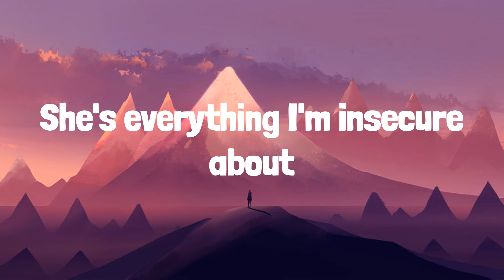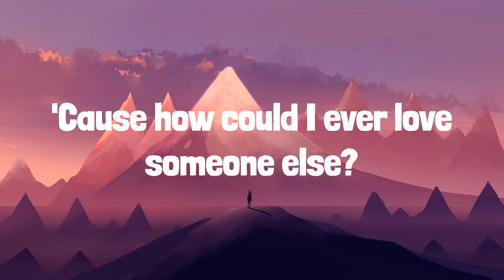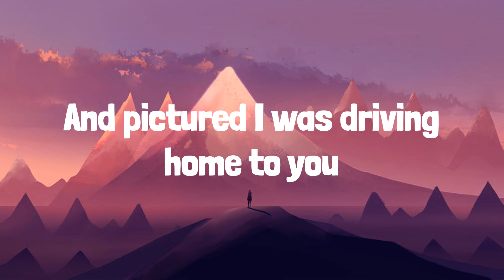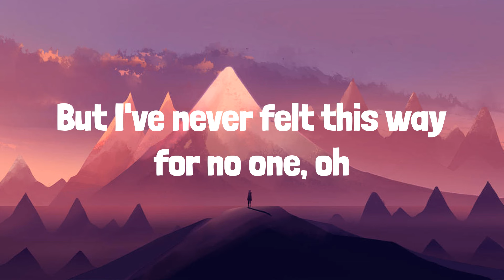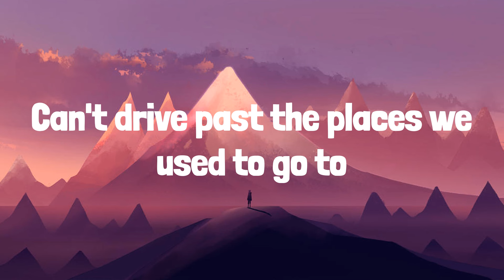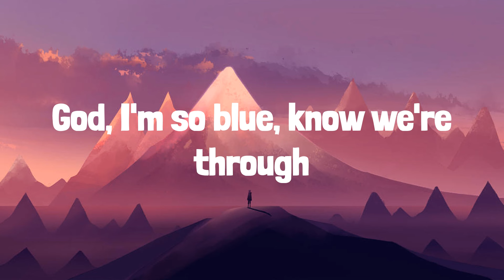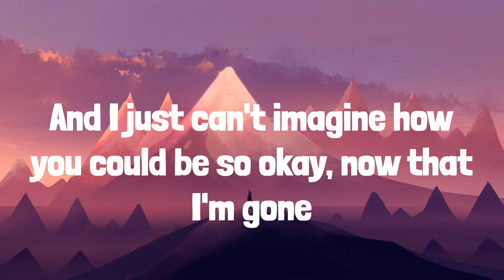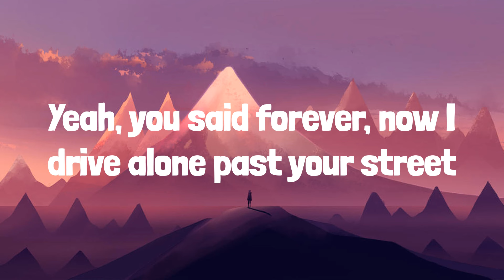Olivia Rodrigo - drivers license (Lyrics) | Frosty Pop lyrics